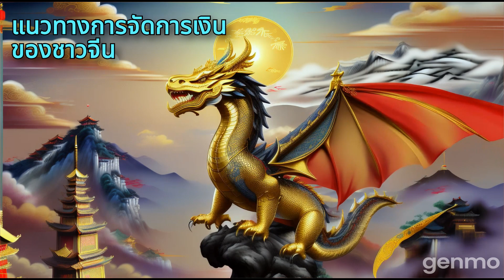การยอมรับภูมิปัญญาทางการเงิน: บทเรียนจากแนวทางการจัดการเงินของชาวจีน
เมื่อตอนเด็กๆ พ่อของฉันบอกฉันว่าฉันเป็นคนจีนหนึ่งในแปดส่วนเพราะญาติฝั่งพ่อ ฉันคิดว่า “เป็นไปได้ยังไงที่ฉันเป็นคนจีน ครอบครัวของเราไม่มีเงินและฉันก็ห่วยเรื่องคณิตศาสตร์”

อย่างไรก็ตาม เมื่อละทิ้งความคิดที่ไร้สาระเหล่านี้ไป ฉันก็เริ่มสังเกตพฤติกรรมทางการเงินของคนเชื้อสายจีนที่ฉันพบเจออย่างใกล้ชิดมากขึ้น น่าสนใจที่ดูเหมือนว่าทุกคนจะมีพรสวรรค์ในการจัดการการเงินโดยกำเนิด การสังเกตนี้จุดประกายความสนใจของฉันในฮวงจุ้ย เพราะฉันสงสัยว่าหลักปฏิบัติโบราณนี้เป็นความลับของความสำเร็จทางการเงินที่ชัดเจนที่เกี่ยวข้องกับชุมชนชาวจีนหรือไม่ เมื่อเวลาผ่านไป ความอยากรู้อยากเห็นของฉันได้พัฒนาไปสู่การสืบเสาะหาความรู้ที่ลึกซึ้งยิ่งขึ้น เมื่อฉันเจาะลึกลงไปมากขึ้น ฉันก็พบว่าความสามารถทางการเงินที่มักเชื่อมโยงกับวัฒนธรรมจีนนั้นไม่ใช่แค่การทำตามแบบแผนเท่านั้น แต่ยังหยั่งรากลึกอยู่ในวัฒนธรรม ค่านิยม และบริบททางประวัติศาสตร์ที่หลากหลายอีกด้วย องค์ประกอบเหล่านี้ร่วมกันส่งเสริมวินัยทางการเงินและความเฉียบแหลมที่สังเกตได้ในชุมชนชาวจีนจำนวนมาก ซึ่งข้ามผ่านภูมิหลังทางสังคมและเศรษฐกิจที่หลากหลาย#Bvoice#Bvoice368#Wmind#Wmind368